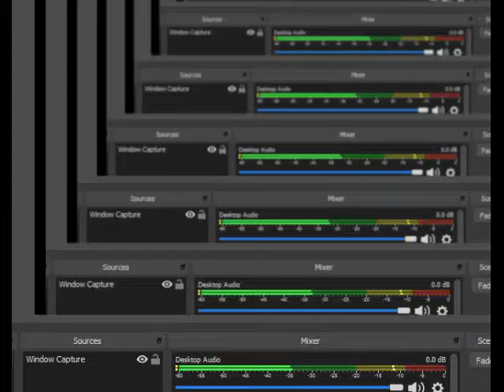Goldeneye 007 N64 Japanese Full Walkthrough Part 17 Depot